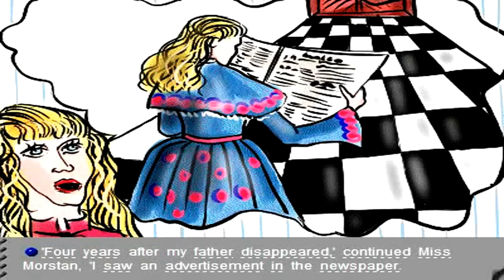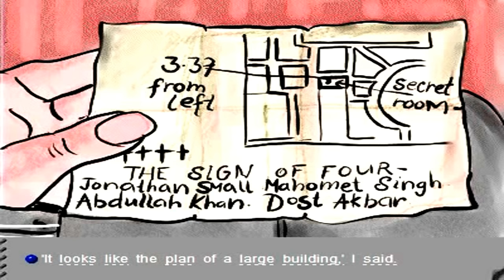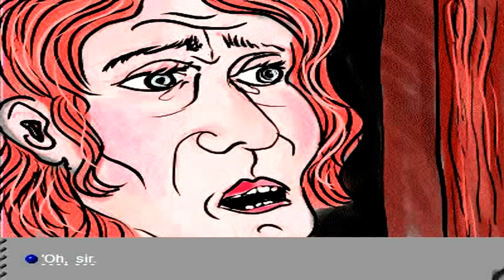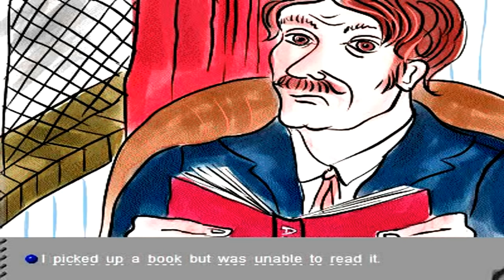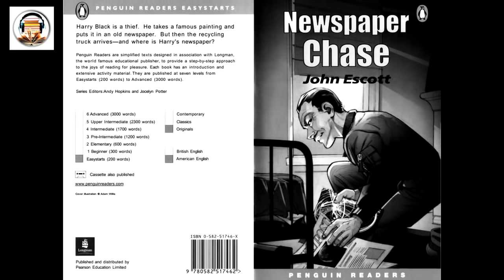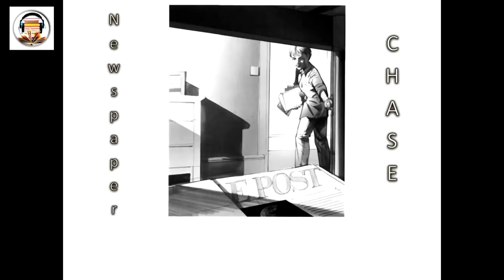▶How to learn english fast and easy free ★ [Best Story]